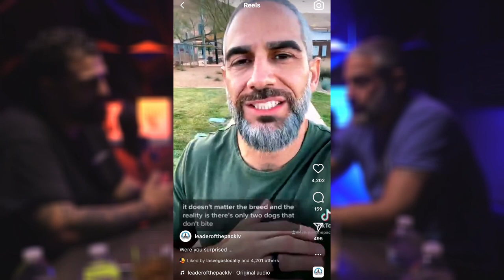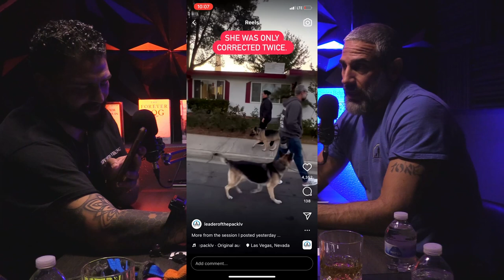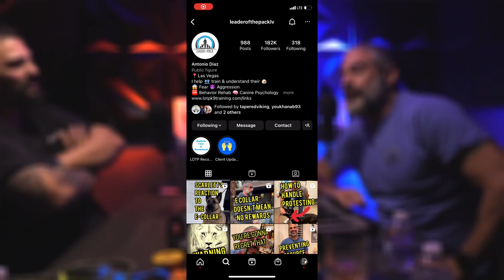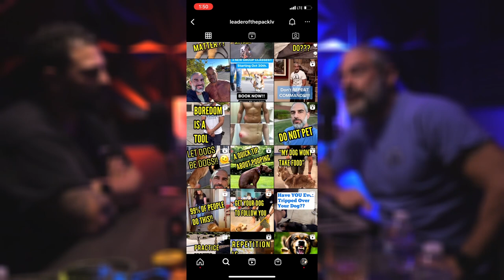PROTECTION DOGS | How to find, train, and maintain them | Antonio Diaz: Leader of the pack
Today, T Sits with Antonio Diaz from Leader of the Pack! They talk about the masculine duty for a man to protect his family!! A Trained Dog is one of the best ways to insure you're family is protected!

OUTLINE:
0:00 - Intro
4:34 - Leader of the pack | Leadership Mindset
10:44 - Most common behavior issues
15:15 - Mis-information from vets
18:00 - Dog Parks?
19:40 - Toys
22:00 - Bite Work | Protection dogs with kids in the house
33:50 - How to tell if a puppy would make a good protection dog
38:28 - How does a family know when they are ready for a protection dog?
41:03 - What breed of dog for protection work?
45:00 - How to pick the right puppy from the litter? | Are papers important
51:02 - Crate or Free roam? | Leashes
54:00 - Proper Corrections?
56:00 - Creating prey drive | Biting vs Chewing
1:03:40 - Crate schedule | Potty Training
1:07:08 - Should dogs work for everything?
1:12:40 - First 5 commands | Food vs Treats
1:20:20 - Crate specifics
1:26:10 - Shock Collar Vs E-Collar
1:56:48 - What are the non-negotiables for a puppy right before they start protection work?
2:01:40 - Books and recourses
2:09:00 - Prepper Considerations for Dogs
2:12:40 - Final Thoughts